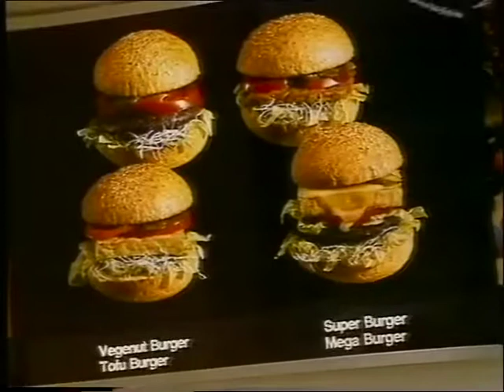Gopals Burgers on Seven National News Sydney 1985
In 1985 ISKCON Melbourne opened 'Gopals Burgers' the first Hare Krishna Fast Food Store. It was only open for a few months but the opening created a huge amount of interest on Australian Television. This is Channel 7's Good Morning Australia's coverage of the opening.

Prasadam Distribution. Hare Krishna Food For Life and Prasadam distribution.

Australian Television has been very enthusiastically covering the development of ISKCON since Srila Prabhupada installed Sri Sri Radha Gopinatha in Sydney in 1972. Here you will find television news and documentaries documenting the history of Krishna consciousness in Australia.